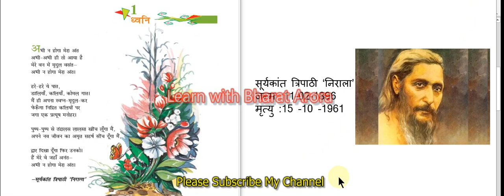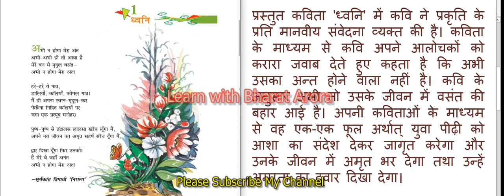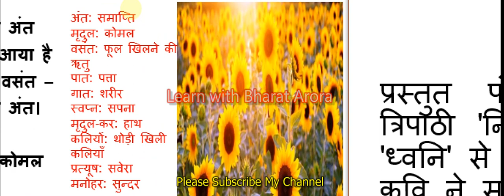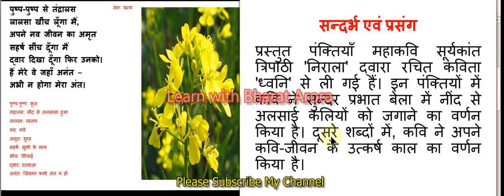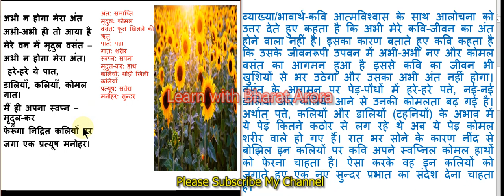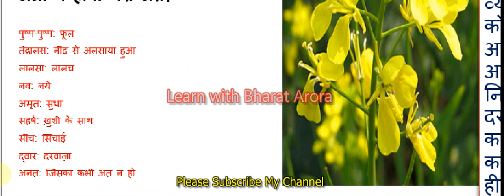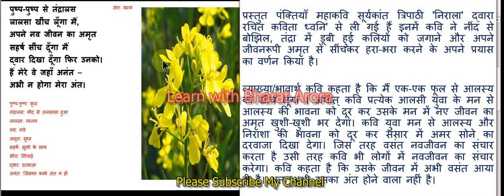RBSE NCERT Class -8 ध्वनि सप्रसंग व्याख्या वसंत भाग - 3 हिंदी | Hindi | Chapter 1 | Dhwani